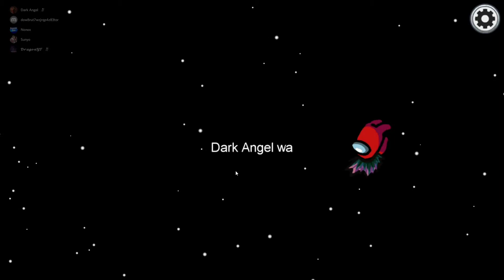Among Us 😇 005 - Dragon wars!! GER/DEU (Mehrspieler, Funny) Sunyo spielt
Du willst teil unserer Community werden u. du magst familiären Umgang? Kein Problem viel spaß bei uns den Chillout Gamern.❤️❤️

➡️Es können gerne Leute mitspielen, aber man behandelt sich bitte mit Respekt und Höflichkeit,
egal welches Alter, ob Jung oder Alt.

➡️Das mitspielen ist nicht möglich, wenn ich mit der Crew spiele!

Bitte erwartet von mir kein Progaming! Ich spiele hier aus Spaß und das soll auch so bleiben.
🔥Absoluter Noob Fortnite Gamer🔥

➡️TITEL: Among Us
GENRE: Gelegenheitsspiele
ENTWICKLER: Innersloth
PUBLISHER: Innersloth
VERÖFFENTLICHUNG: 16. Nov. 2018

➡️Meine Gruselfreunde (Kanalunterstützer):
Conky💥
GamerGirl WithHeart💥
SRB_Lieke💥